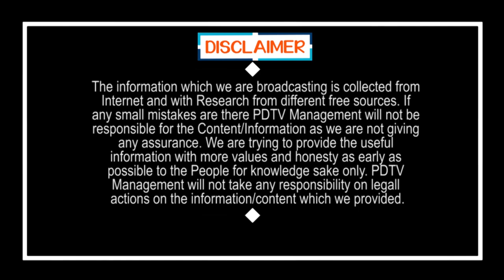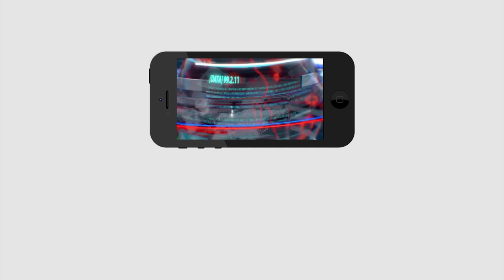TDP Leader Comment on AP CM Jagan Decision | బుద్దా బురద, రూ.1000 సరిపోదు.. 2వేలు కావాలి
బుద్దా బురద, రూ.1000 సరిపోదు.. 2వేలు కావాలి | TDP Leader Comment on AP CM Jagan Decision | PDTV News